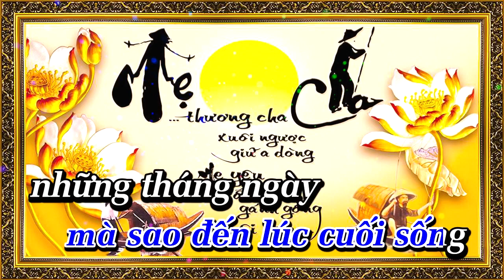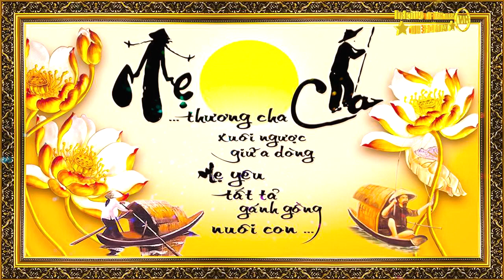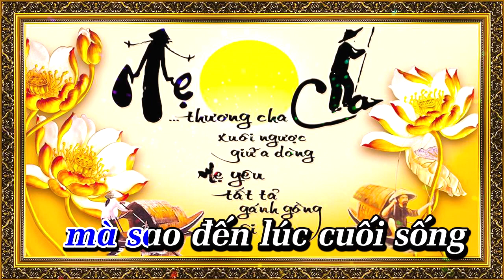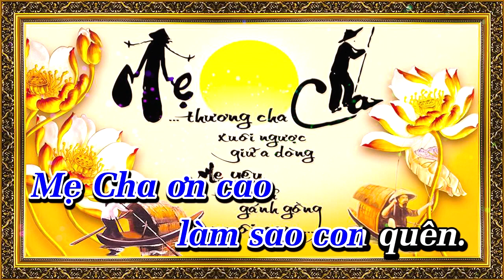Vạn Ái Ngàn Ân | Karaoke |Nhạc Hoa Lời Việt | Hot Tiktok 2020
Tên Bài Hát : Vạn Ái Ngàn Ân
Tên Ca Sĩ : Vương Kỳ
Lời Việt : Thiên Tú - Hoàng Phương
Nếu có vấn đề về bản quyền..Vui lòng để lại dưới phần bình luận . Tôi sẽ gỡ bỏ video